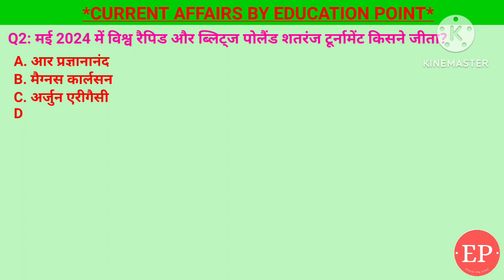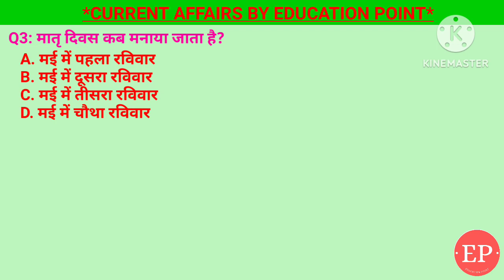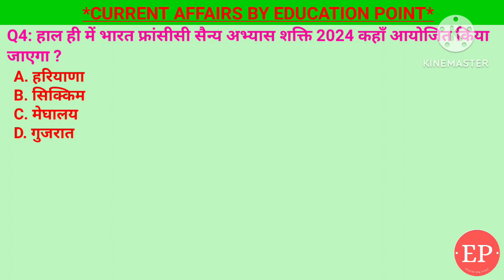14 May 2024 |Current Affairs Today | मातृ दिवस कब और क्यों मनाया जाता है?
14 May 2024 |Current Affairs Today | मातृ दिवस कब और क्यों मनाया जाता है?

14 May 2024 |Current Affairs Today |Daily Current Affairs In Hindi &English|Current affair 2024

1. हाल ही में किस देश की सरकार ने अपने अप्रवासन नियमों में बदलाव किए हैं ?- ऑस्ट्रेलिया
2. हाल ही में भारत फ्रांसीसी सैन्य अभ्यास शक्ति 2024 कहाँ आयोजित किया जाएगा ?- मेघालय
3. मातृ दिवस कब मनाया जाता है?- मई के दूसरे रविवार को
4. मई 2024 में विश्व रैपिड और ब्लिट्ज पोलैंड शतरंज टूर्नामेंट किसने जीता?- मैगनस कार्लसन
5. 10 मई, 2024 को पृथ्वी पर आए शक्तिशाली सौर तूफान का कारण क्या था?

14 May Current Affairs | Current Affairs by Shashi Bhushan | Education point by Shashi Bhushan | Education point

मातृ दिवस कब और क्यों मनाया जाता है, किस देश की सरकार ने अपने अप्रवासन नियमों में बदलाव किए हैं,भारत फ्रांसीसी सैन्य अभ्यास शक्ति 2024 कहाँ आयोजित किया जाएगा,2024 में विश्व रैपिड और ब्लिट्ज पोलैंड शतरंज टूर्नामेंट किसने जीता,10 मई 2024 को पृथ्वी पर आए शक्तिशाली सौर तूफान का कारण क्या था